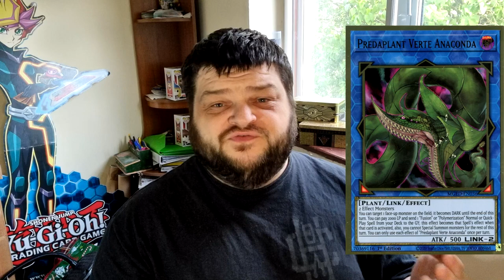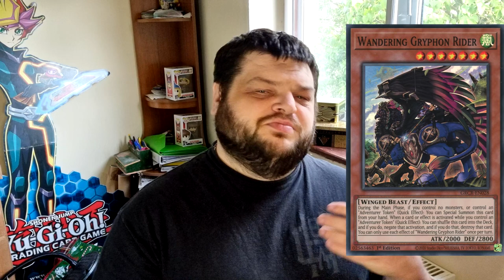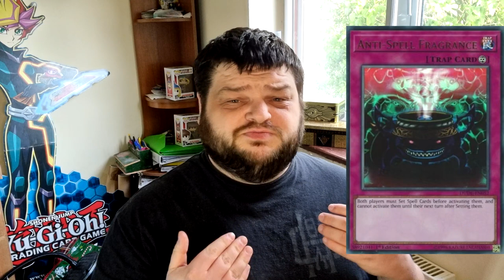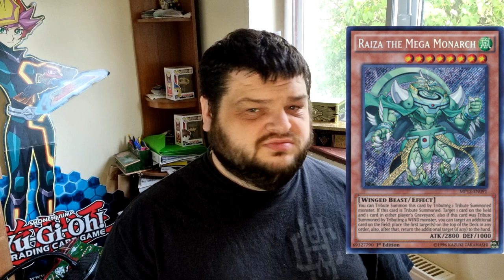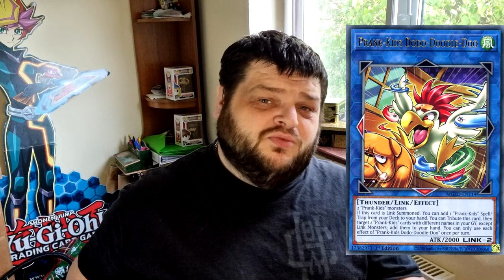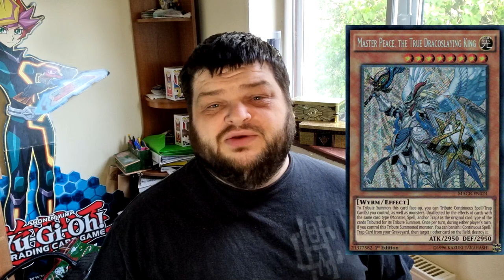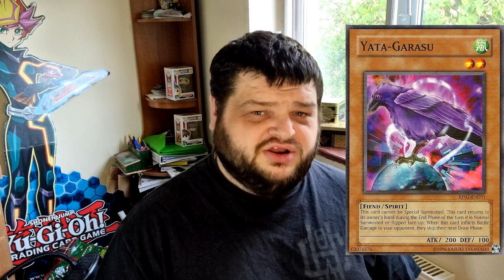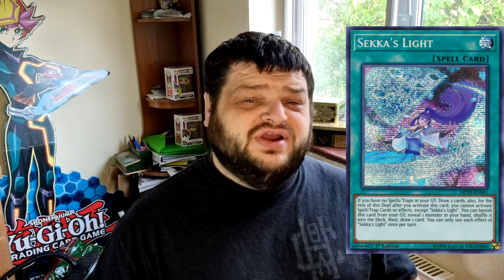Yu-Gi-Oh! TCG - The Ban list Wish List - April 2022 - Limited & Forbidden List Discussion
For today's video we're taking a look at my Ban List Wish List! That's right, the usual approximate end to the format is here (although everyone annoyed Konami so much they won't put a set earliest date anymore), so i'm looking forward a little to some of the hits I'd like to see, and some of the cards I'd like to see have their leashes loosened a little.

Hopefully we'll be looking at some of my completely selfish choices being implemented in May 2022, with a brand new Limited & Forbidden List.